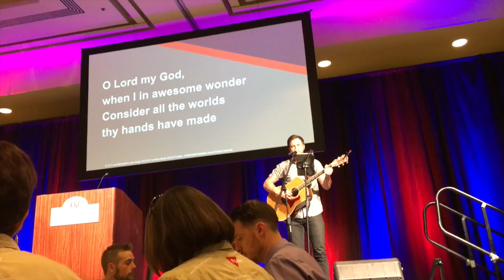NRA 2016 National Convention | DAY 6 (Final)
Prayer Breakfast held by 'Fathers in the Field' and then headed back to Southern Illinois!